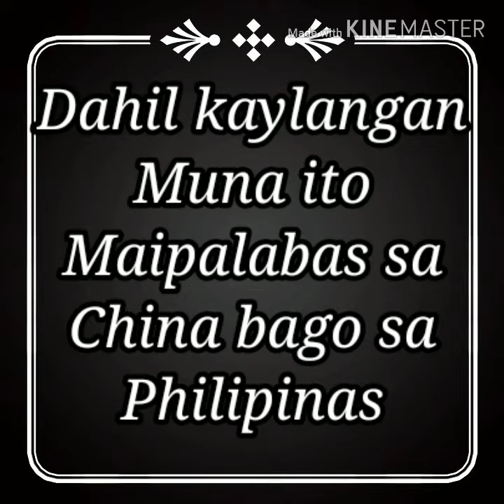VANGUARD MOVIE hindi muna maipapalabas sa Pilipinas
VanGuard Movie dahilan bakit hindi muna maipapalabas sa pilipinas.